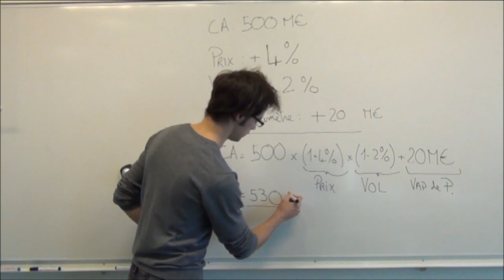test pour youtube